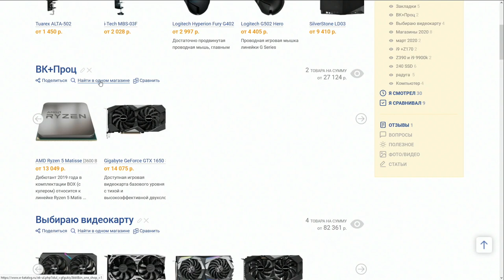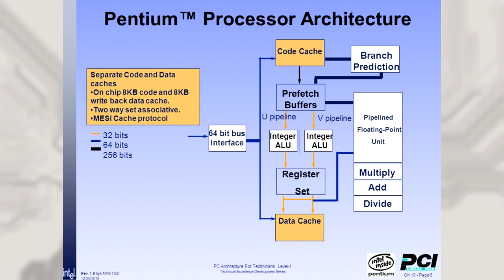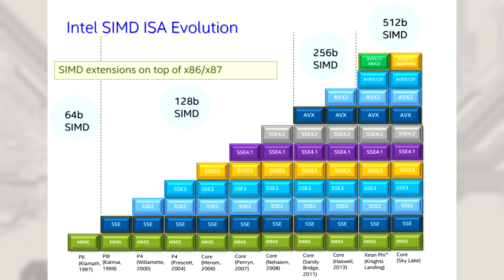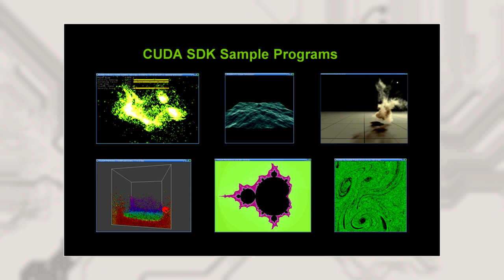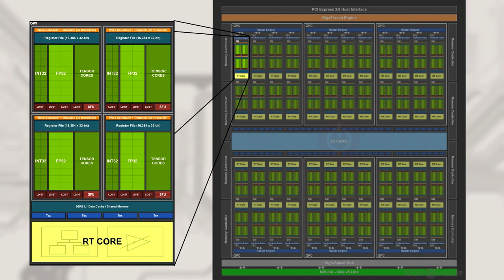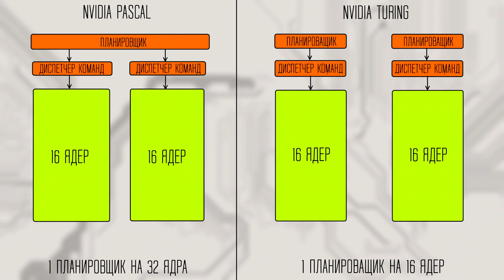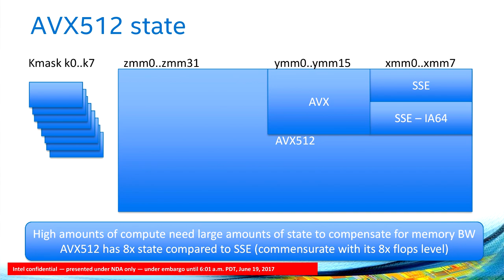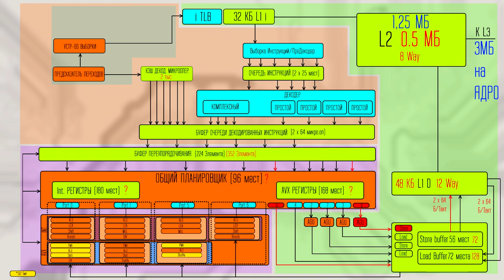Почему видеокарта и процессор не могут заменить друг друга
В видео разбираемся с вопросом о том почему процессор и видеокарта не взаимозаменяемые комплектующие и почему существуют и процессор и видеокарта и почему их нельзя объединить в одно устройство.